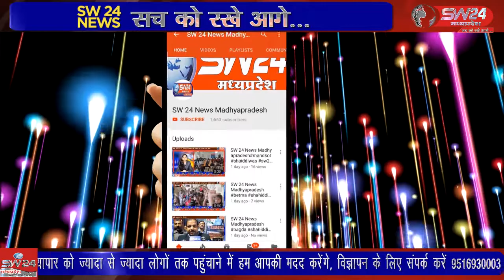संत श्री आसाराम जी बापू आश्रम पंचेड़ पर धूमधाम से गुरु पूर्णिमा महोत्सव, मनाया गया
संत श्री आसाराम जी बापू आश्रम पंचेड़ पर धूमधाम से गुरु पूर्णिमा महोत्सव, मनाया गया आश्रम में जनसैलाब उमड़ा था।